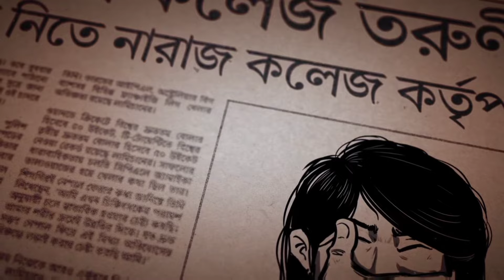মেয়েটি তার নিজের বন্ধুদের কাছেই ধর্ষণের শিকার হয় |Bodhon Season 1 Explaination | Sandipta |Ditipriya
মেয়েটি তার নিজের বন্ধুদের কাছেই ধর্ষণের শিকার হয় | Bodhon Season 1 Explaination | Sandipta Sen | Ditipriya
Credit
Footage credit : Hoichoi
Web series  : Bodhon
Director : Aditi roy
Bodhon
Bodhon season 1
Bodhon web series season 1
Bodhon web series
Bodhon 1
Bodhon web series explaination
Bodhon season 1 full series explaination
Bodhon season 1 explained
Bodhon 1 explained
Bodhon web series season 1 explaination
Bodhon series explained in bangla
Bodhon season 1 explained in bangla
Bodhon full series explaination
Bodhon season 1 full explained
Bodhon season 2
Bodhon season 2 explaination
Bodhon web series season 2 explained
Bodhon 2
Bodhon season 2 trailer
Bodhon trailer
Bodhon 2 explaination
Web series explaination
New Bangali web series
Movie explained in bangla
Web series explained in bangla
Hoichoi new web series
Crime thriller movie explanation
Suspense
Thriller
Best thriller movie explaination
Movie explained
SR Romana explain
Arshey cineplex channel
FlimIt movie explain
FlimIt
Romana explanation
Explain with romana
সিনেমা সংক্ষেপ